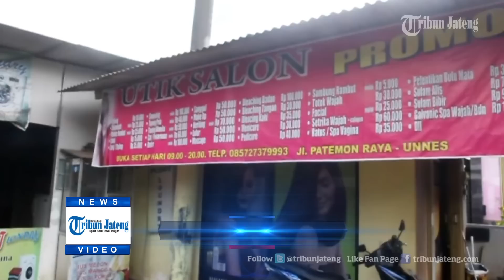Pengalaman Bersihkan Telinga Pakai Ear Candle Ternyata Ada Plus Minusnya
Anda pernah membersihkan telinga menggunakan terapi lilin atau yang biasa dikenal dengan ear candle? Litha pernah mencobanya. Dia akui bersihkan telinga dengan cara itu, saat sedang flu berat. Dia baru tahu ada plus minus bagi kesehatan